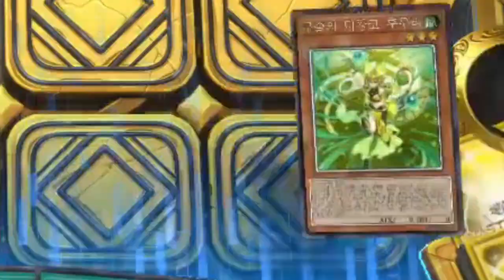미캉코 NTR담당 - [마스터듀얼]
ㅡ새로운 영웅은 언제나 환영이야!

BGM
- Persona 2 Innocent Sin (PSP) OST - Boss Battle

-2일 1영상

### 구독
### 좋아요